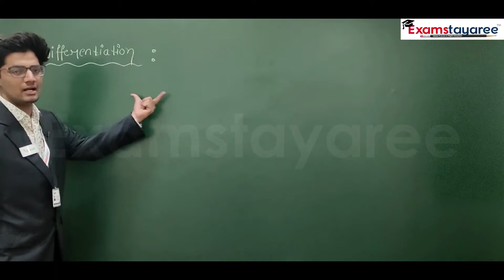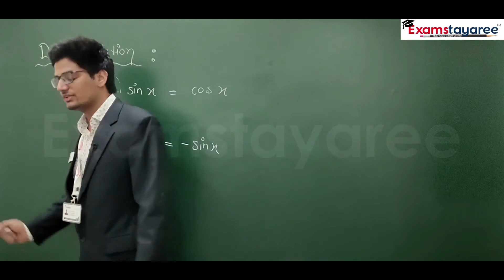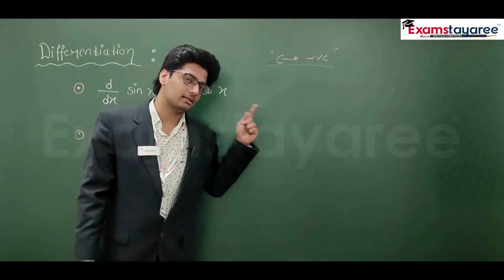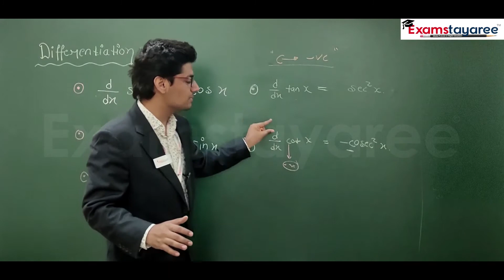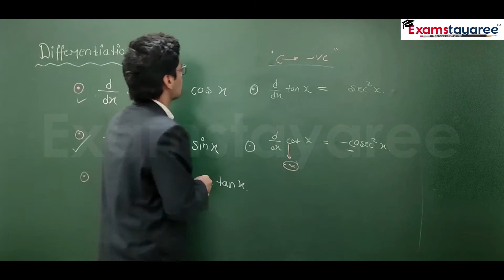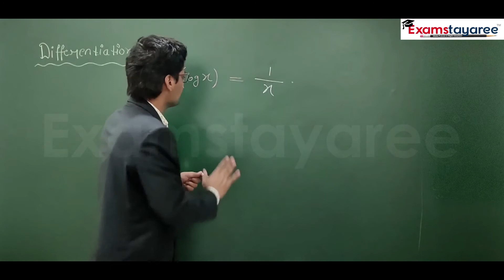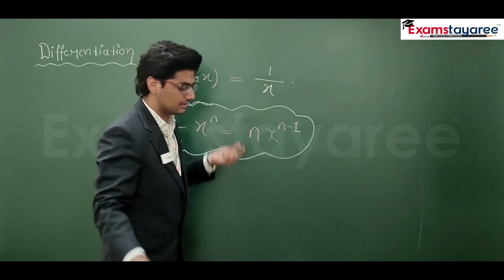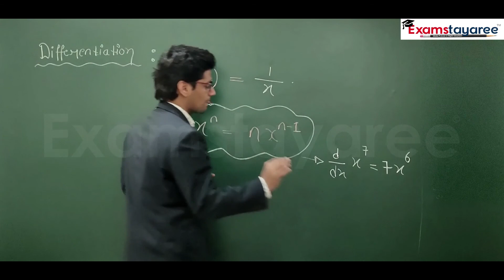Differentiation Part - 1 | Examstayaree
(NEET Preparation, Doubt solving, Detailed NCERT Syllabus , Previous Year Papers with solutions and more, Practice tests.)

Your Dream Is Our Mission Let's Fulfill Together ,The Learning Curve is Essential to the Growth.
Our mission is to help students for their examination needs and to educate them for career success.
To Revolutionizing the way people learn and transforming education to e-smart education.